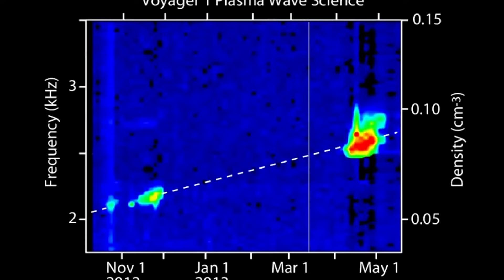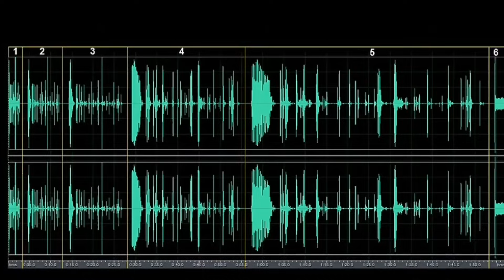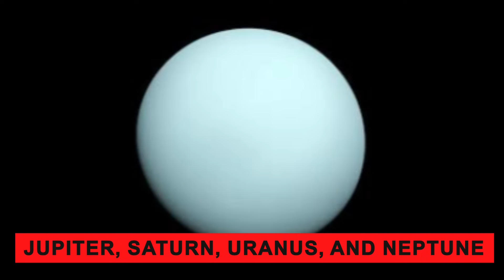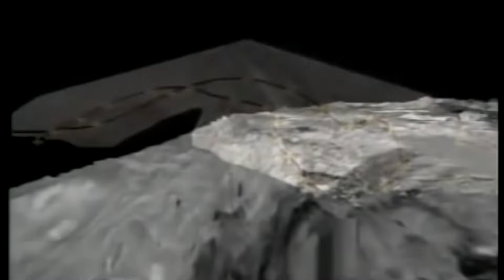NASA Warns: Voyager 1 May Have Made Unsettling Discovery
It appears as though outer space is a vast, uninhabited void, lacking any traces of extraterrestrial civilizations resembling our own. This implies a silent cosmos, where exploration has been a unique endeavor for humanity. However, recent revelations may challenge this perspective. The Voyager mission, embarking on a journey into interstellar space, has uncovered fresh insights into the mysteries beyond our solar system. Within the distant realms of space, Voyager probes have encountered phenomena hitherto unknown to humanity, sparking more questions than providing answers.  So, what remarkable and perplexing discoveries have the Voyager spacecraft made? What if we are not the exclusive inhabitants of the universe? What lies ahead for these NASA spacecraft in the times to come?